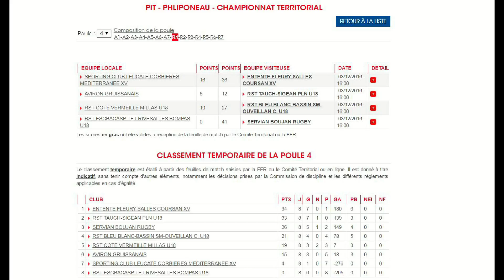uscvm vs bleu blanc 3 12 16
U18 uscvm vs bleu blanc 3 12 16